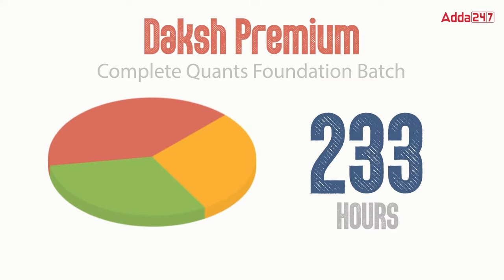Success Story of Mrinal Banerjee | Selected in RRB PO/ Clerk 2023 | By Shantanu Shukla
Success Story of Mrinal Banerjee | Selected in RRB PO/ Clerk 2023 | By Shantanu Shukla | RRB PO Result 2023 | RRB Clerk Result 2023 | IBPS RRB Result 2023 | IBPS RRB PO Clerk Selected Student

👉Enroll in Bank Maha Pack:-

Target SBI Clerk 2023-24 | Complete Prelims + Mains Batch Click here the

👉Join Complete Quants Foundation Batch For 2024 Banking Exams Click here the link USE CODE Y179

Score Booster | For SBI Clerk 2023-24 | Ace Prelims Examination Batch | Use Code - Y179 Click here the

👉Resolution 2024 | For Banking Exams | Complete Pre + Mains Batch